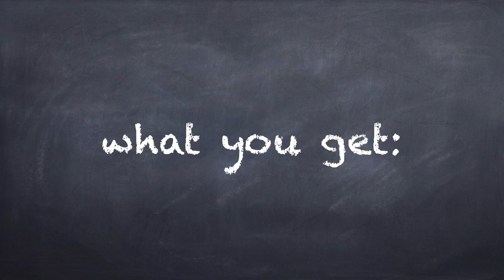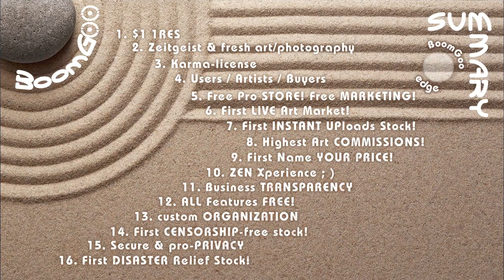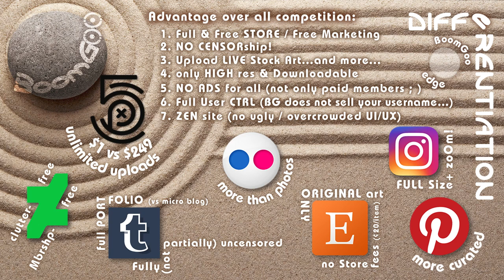BoomGoo® BoOmify (liberate) yourself™ intro video 1.1 (3min version)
Art/Photo stock is about to change...
the Art Market is about to change...
The New Era of Ethical/Social Business will boOm now!
BG is here...

you can also choose to see our longer/shorter 1.1 versions + 1.0 versions on our YT Ch

BoomGoo® The New ART Stock Ecosystem
Spread the Art of Life - Sustainable Thriving™

BoomGoo® boOms your gOo & enables you!

imagine you joining the Creative Revolution!
as only Creativity (in any field) solves all world problems.
imagine a society that lets you be you,
write your own verse,
dent the universe...
...where you lead
not follow,
where a Creative Ecosystem satisfies sustainability for all.
...where ALL,
Community / Artists / Consumers,
get inspired / sell / buy.

...partake in this Universe...

video on what YOU get ; )...

Community / Artists / Consumers
Art & Photography.
Get your free shop & Marketing...

advantages to subscription:
• uncensored inspirations
• tips & deals
• universal Thriving
• ... much more...